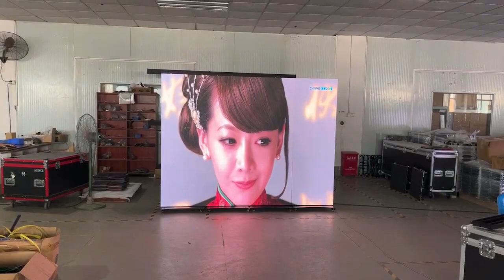4pcs led poster screen in stacked arrangement